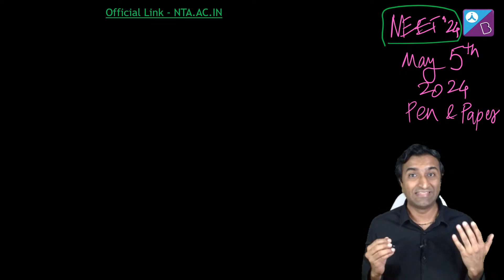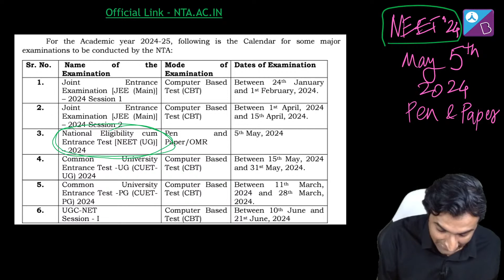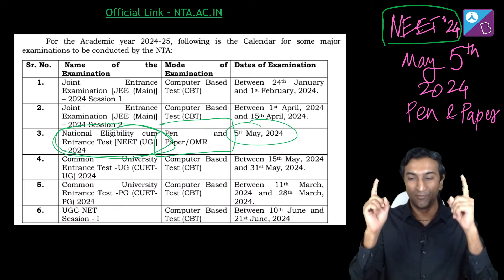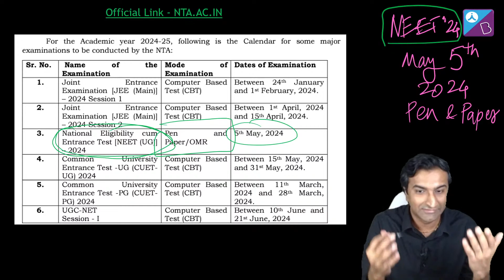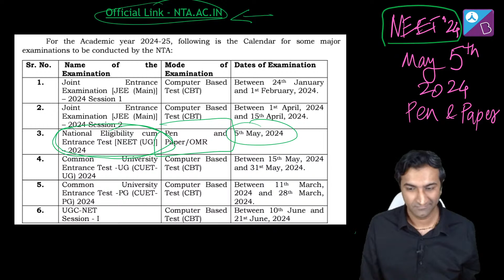NEET UG 2024 | Exam Calendar | Dates Announced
NEET on 5th May, Results in June second week, 2024.